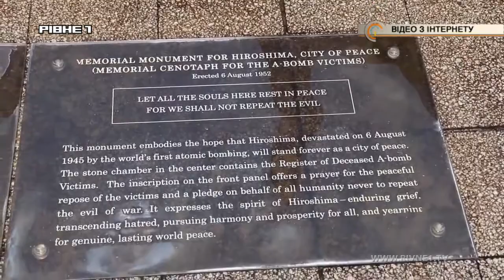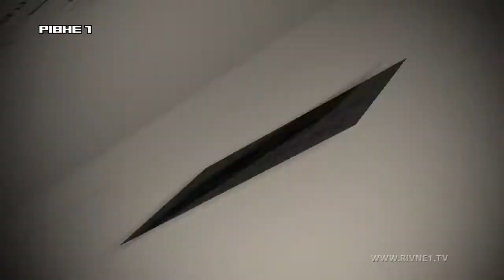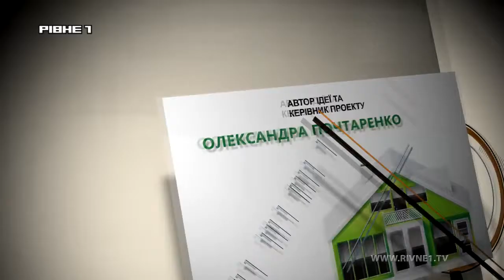Плюси і мінуси купівлі кондиціонера в інтернеті